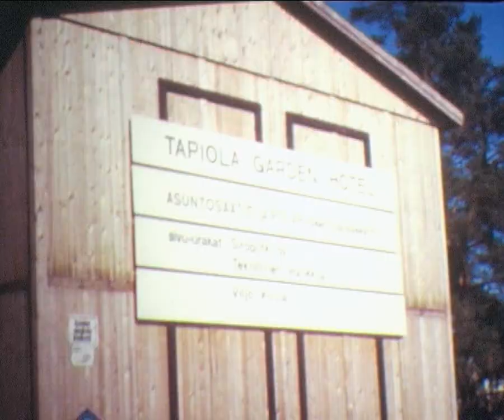Espoon Tapiola näkymiä / Hotelli Garden rakennustyömaa (25.9.1973) [Old Tapiola scenes]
8mm kaitafilmi